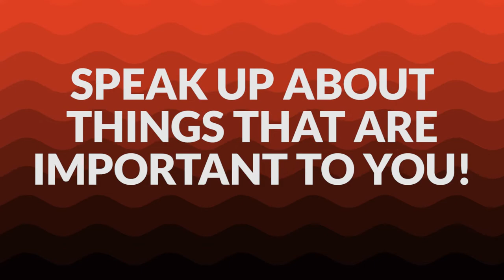The Song Academy Young Songwriter 2021 Video Trailer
The Young Songwriter competition, now in its 11th year, is the leading international songwriting competition for 8-18 year olds. The Young Songwriter competition is for both aspiring young songwriters who already have some experience as well as young people who want to write their first song.  Enter between 1st February and 31st March 2021.

We provide a golden opportunity for aspiring young songwriters to get their songs heard by some of the best songwriters and stand out in the music industry – with the opportunity to perform in a live showcase in London, win some great prizes and connect with each other as part of our vibrant community of young songwriters.

The Young Songwriter Competition 2021 judging panel includes Fraser T Smith, Midge Ure, Tom Odell, Miranda Cooper, Tom Grennan, Eg White, Chris Difford, Sacha Skarbek, Emily Phillips, Janet Devlin, Dan Gillespie-Sells, Hannah V, Harley Sule, Michelle Escoffery & Paul Adam.

for how to get ready.  We've an insightful song feedback service, songwriting clubs and songwriting workshops over the holidays.